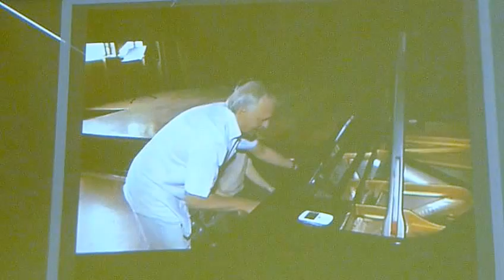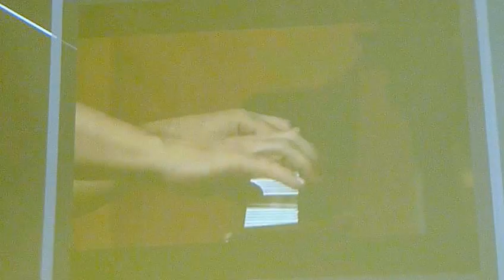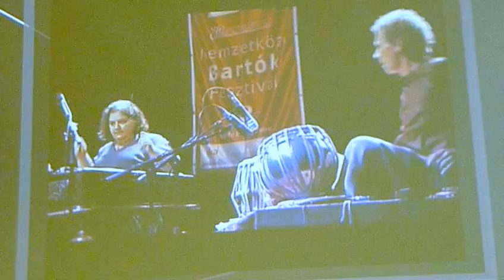Filharmónia Zenei Programok 2015 - Film a az elmúlt évekről ... 4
A négy éve Fertődre költözött Régi Zenei Napokkal és a szombathelyi Nemzetközi Bartók Szeminárium és Fesztivállal a térség legjelentősebb művészeti eseménysorozatát szervezi meg 2015-ben is a Filharmónia Magyarország. A fesztiválok mesterkurzusait és szemináriumait nem csak a legmagasabb minőséget garantáló hangversenyek, de egyedi programok sora is kíséri, mint például barokk piknik, unikális kották kiállítása és zenés tárlatvezetés is. A mesterkurzusokra több mint 20 országból 48 hallgató és 7 vendégprofesszor érkezik.

A Filharmónia Magyarország Nonprofit Kft. fesztiváljairól sajtótájékoztatót tartottak 2015. június 9-én a Budapest Music Centerben. A sajtótájékoztató résztvevői: Szamosi Szabolcs, a Filharmónia Magyarország NKft. ügyvezető igazgatója. Vashegyi György, a Régi Zenei Napok szerkesztőbizottságának tagja.

A 31. Régi Zenei Napok, 2015. június 27. – július 4., Eszterháza-Fertőd - meghívott művészei: Malcolm Bilson - USA, Barthold Kuijkenn, Szászvárosi Sándor, Dmitry Sinkovsky - Rus, Kalló Zsolt, Bozzai Balázs, Alexandra Koreneva Rus, Erik Boosgraaf, Ewald Demeyer, Spányi Miklós …

A Nemzetközi Bartók Szeminárium és Fesztivál 2015. július 10-18., Szombathely - meghívott művészei: Rivka Golani, Szent Efrém Férfikar. Meterkurust vezet: Howard Williams - karmester, Kocsis Zoltán és Rohmann Imre - zongra, Fekete Gyula - zeneszerzés, Lakatos György - fagott, Rivka Golani - brácsa …

A sajtótájékoztató moderátora: Bősze Ádám. Közreműködött Szamosi Szabolcs orgonaművész és a Harmónia Vonós együttes.